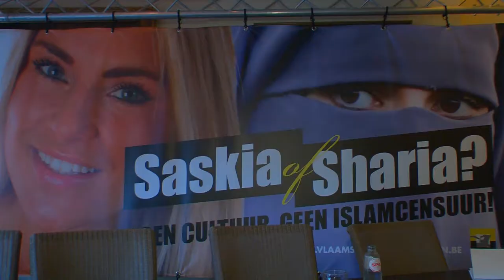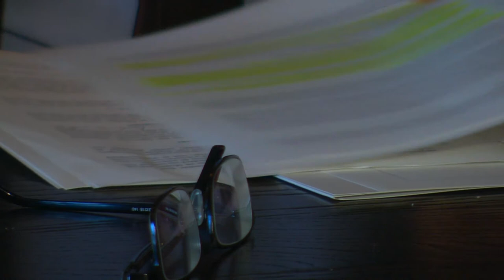Persconferentie Voorstelling Islamiseringsindex " V Belang Filip Dewinter.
Volgens Kopstuk van Vlaams Belang " Filip Dewinter tonen zijn uitspraken aan " Saskia of Sharia ? Geen moskee voor Islamologe in België zou zijn, zeker hier in Vlaanderen. Reportage nu te horen naar de reactie van Voorzitter Vlaams Belang kopstuk Filip Dewinter. De partij van Vlaams Belang in Antwerpen wilt een groot aanpassings doen en de verandering brengen tegen Islamologische in België.